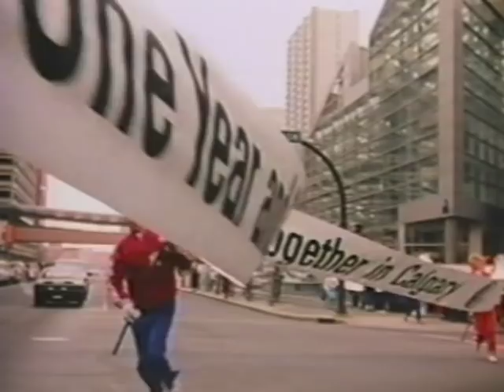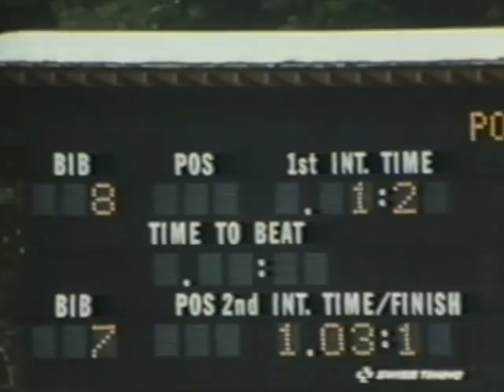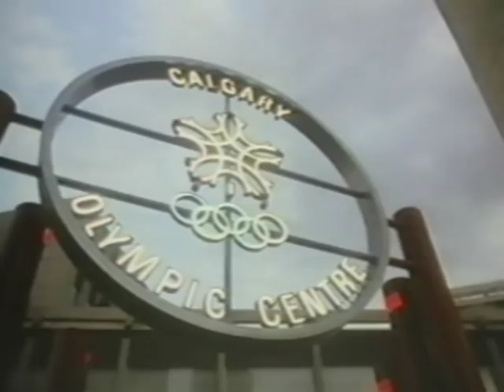Calgary 88: Soon the Glory Begins - PART 1 OF 2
This 1987 promotional film, produced for OCO88, provides an overview of the various venues to be used during the XV Olympic Winter Games.